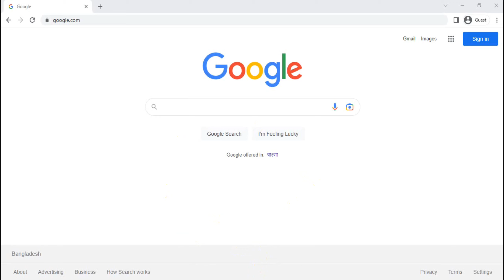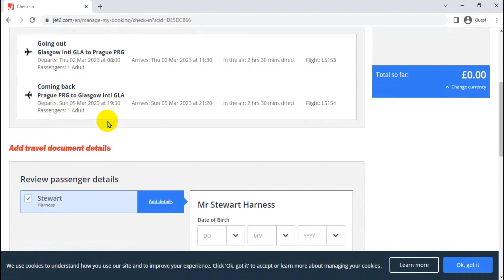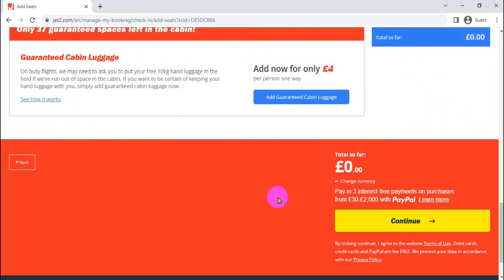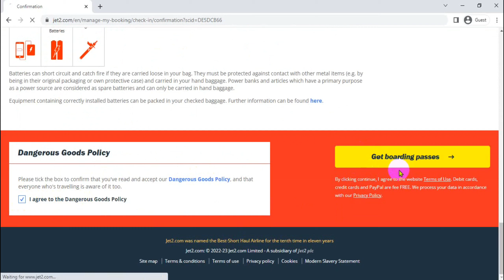Web Check In jet2 Holidays Boarding Pass | Airline | Online WebCheck in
In this video, I'm going to show you how to easily download your Jet2.com boarding pass – this is great for travel emergencies or if you just want to keep your boarding pass handy in case you need to use it!
Jet2.com is a great resource for travel, and this video will show you how to use their boarding pass download feature to make traveling even easier! This is a great resource for travel emergencies or if you just want to keep your boarding pass handy in case you need to use it!
Are you looking for a way to easily download your Jet2.com boarding pass? Look no further! In this video, we'll teach you how to easily download your Jet2.com boarding pass – so you can avoid lines at the airport!
Jet2.com Day in the life

Check in your Booking id And Download From PDF.